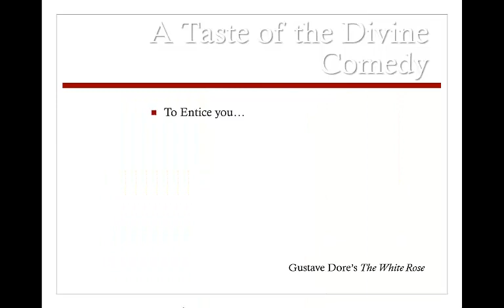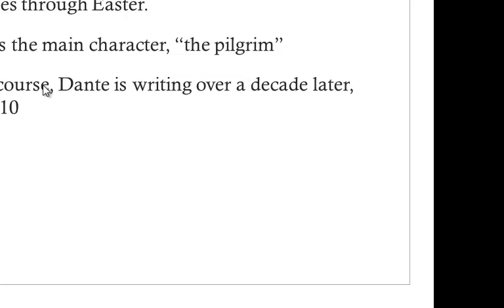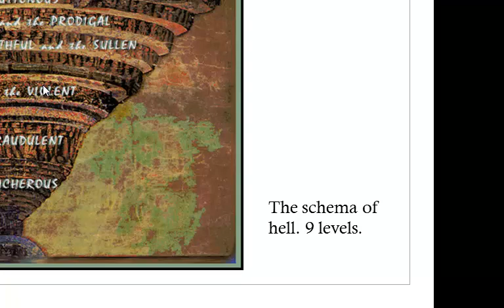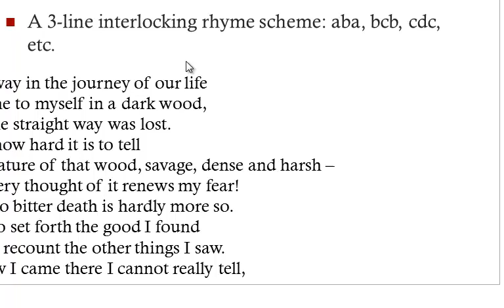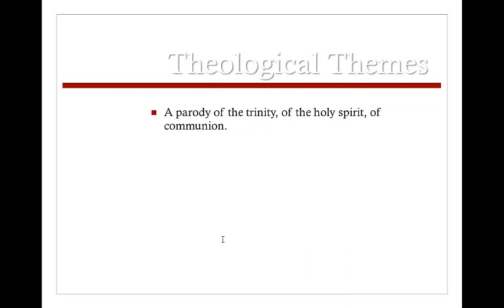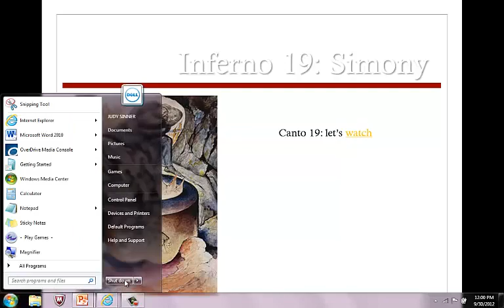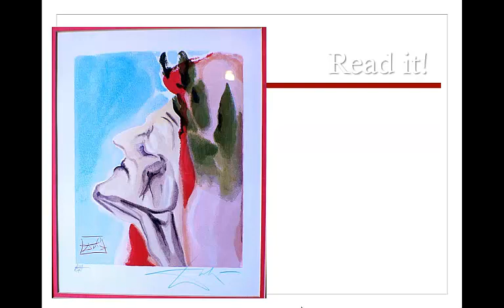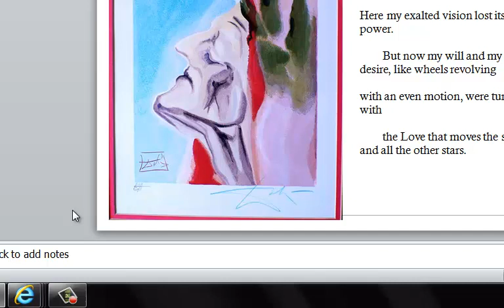Flourishing of Faith and Art in Renaissance Florence (Part 2)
Florence's Greatest Son: Dante Alighieri (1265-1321) (Jeff Vamos)